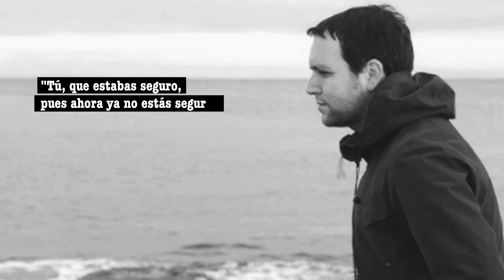¿CUÁNTO VALE MBAPPÉ? ¿Y DE LIGT? | ft. Futbol Emotion y Rodrigo Faez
Hacemos un challenge con Fútbol Emotion y Rodrigo Fáez. Le preguntamos por el precio de Mbappe o el de Vinicius.

REDES FÚTBOL EMOTION

REDES RODRIGO FÁEZ